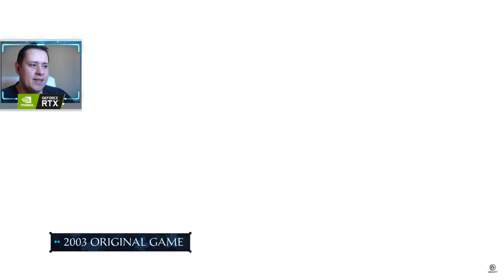É REAL! VEJA NOSSO REACT E COMENTÁRIOS SOBRE A REVELAÇÃO DE PRINCE OF PERSIA REMAKE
É real, Prince of Persia Remake foi finalmente revelado e no vídeo de hoje vocês conferem o nosso React e opinião sobre o que foi mostrado. Não esqueça de comentar também o que acharam.

Nosso PC Gamer:
VGA: NVIDIA GeForce RTX 2070 Super
Proc: Intel Core i5 10600k 4.1Ghz
Mobo: Asus Z490M Plus
Microfone: HYPERX QuadCast
SSD: TeamGroup T-Force Delta 500gb
Fonte: Corsair TX850 W